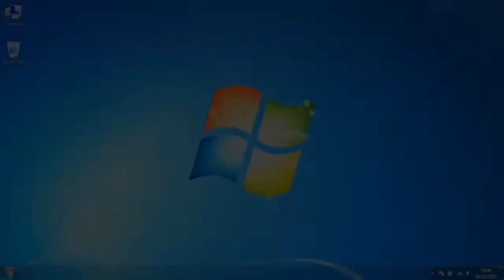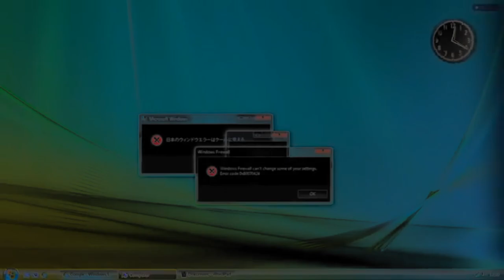Windows Red Zone Error Remix in G Major 4